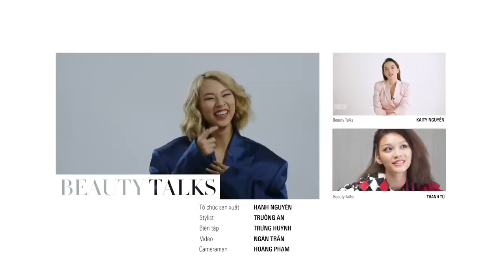{Beauty Talks} Phí Phương Anh: Bí quyết chăm sóc da để luôn đẹp rạng ngời 24/7, thách thức antifan!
Sở hữu nhan sắc "không phải dạng vừa đâu", Phí Phương Anh sở hữu những bí quyết làm đẹp cực đỉnh thế nào? Hãy xem video và học hỏi quán quân The Face Việt Nam 2016 bí quyết để xinh đẹp rạng ngời 24/7 thách thức antifan bạn nhé !

Kết nối với Đẹp - Tạp chí thời trang, làm đẹp và phong cách sống hàng đầu dành cho phụ nữ Việt.